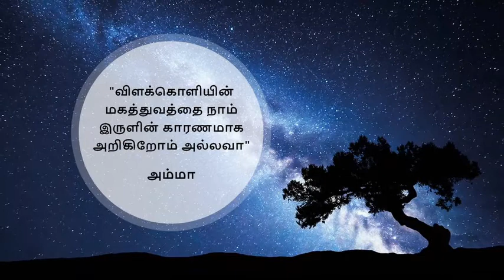5.2. How to Make a Paper Earring (Tamil) (தமிழ்)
This video describes how to make paper earrings.